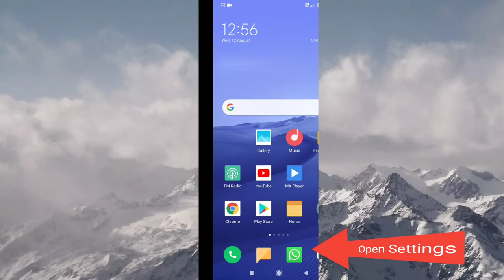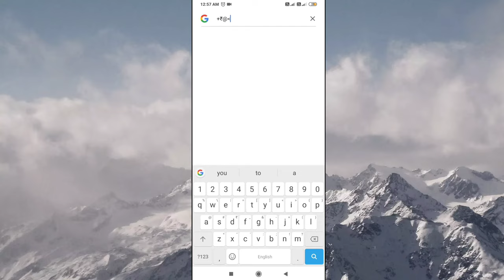How to add symbols on Google Keyboard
How to add symbols on Google Keyboard. How to enable symbols in Google Keyboard.

🎨 Steps to Add Symbols on Google Keyboard:

🖌️ Search Keyboard
🖌️ Click on Language & Inputs
🖌️ Click on Manage Keyboards
🖌️ Click on Settings (of Gboard)
🖌️ Click on Preferences
🖌️ Go Down
🖌️ Enable the Long-press For Symbols option
🖌️ Done